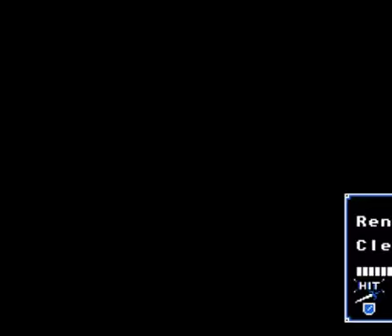Let's Play Fire Emblem (NES) - Part 12 - Replacing and Repackaging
Oguma isn't the only one who can steamroll through people now...